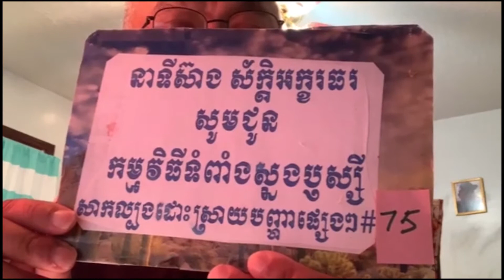Paris Peace Agreement 23 October, 1991 by Seang, Sak (KSNC) P-67